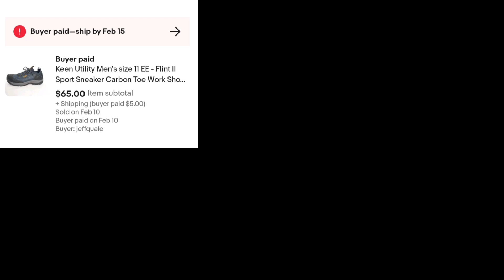We're Selling 5 Different Types of Shoes with 5 Different Brands | Shoe Brands That Continue To Sell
In this episode we'll go over 5 different types of shoes with 5 different brands and we'll see which sell first.